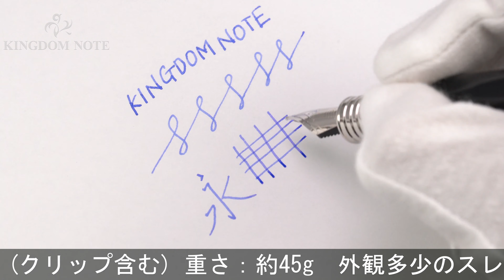PARKER パーカー 万年筆 プリミエ カスタムST M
外観多少のスレ程度の概ね綺麗なコンディションです。生産終了品。スタイリッシュながらも存在感のあるモデルです。

本体材質：金属にラッカー仕上げ
ペン先材質：18金
字幅：M(中字)
機構：カートリッジ、コンバーター両用式
全長：約156mm (筆記時)
胴軸径：約13mm
キャップ径：約15mm (クリップ除く)
最大径：約17mm (クリップ含む)
重さ：約45g
付属品：コンバーター